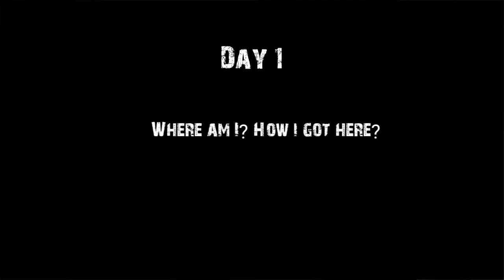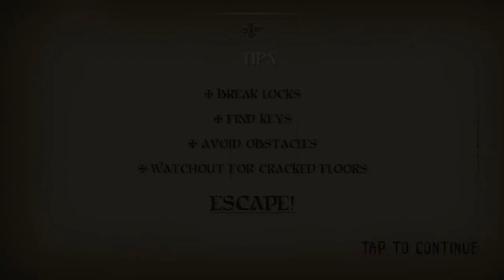Death Ending Scenes | Freedy vs Jason vs Pennywise Clown vs Scary Clown